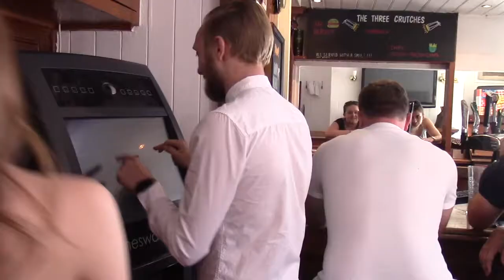DIOR ADDICT BE ICONIC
I currently study fashion media and promotion - our summer project was to create a fashion film inspired by an existing brands fashion film. I chose to recreate Dior's Be Iconic Film for the Dior Addict Perfumes.